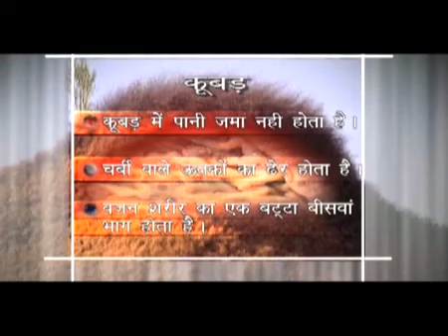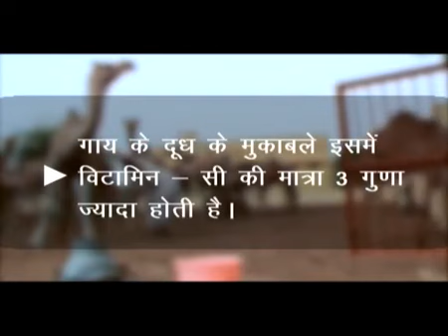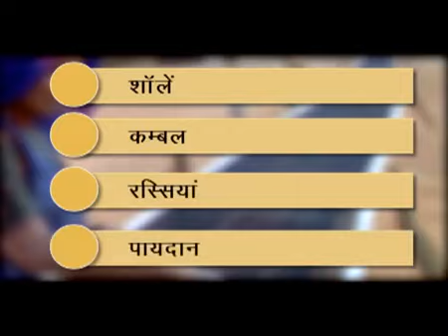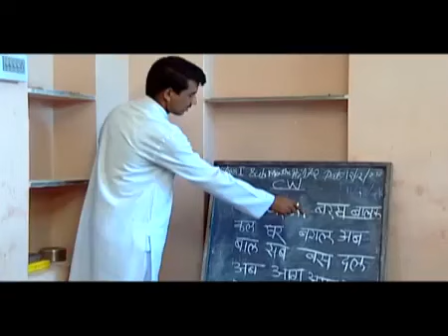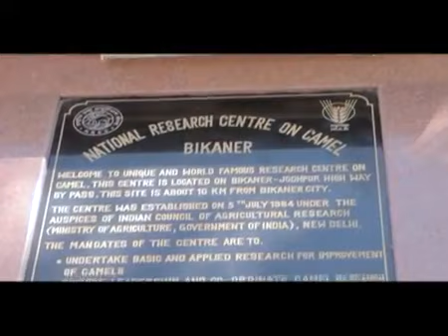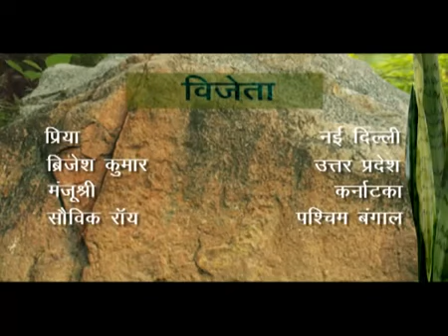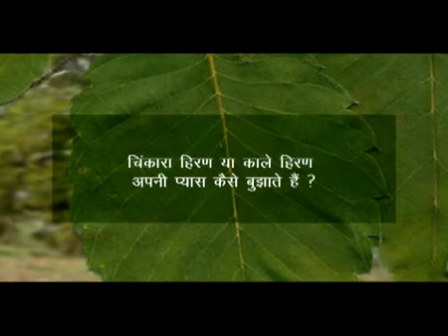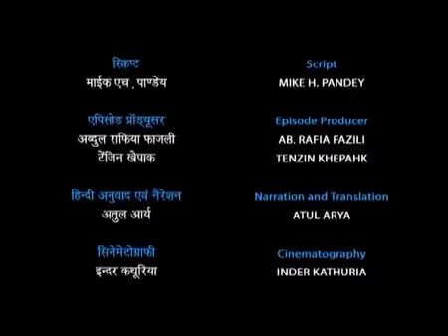Earth Matters with Mike Pandey | Ep # 14